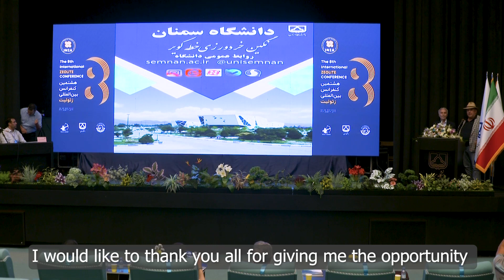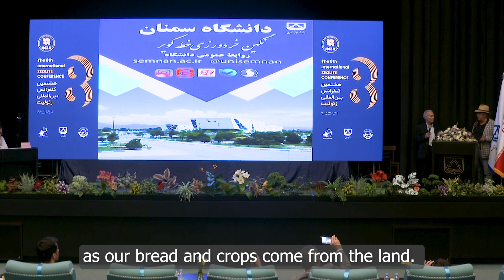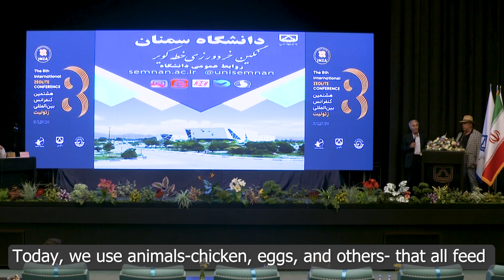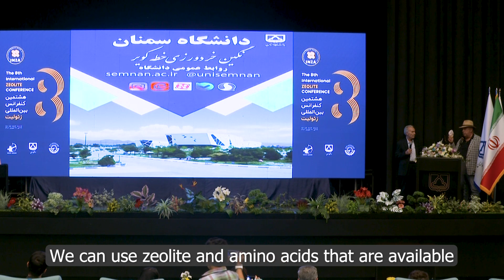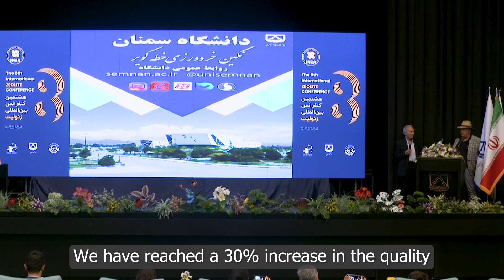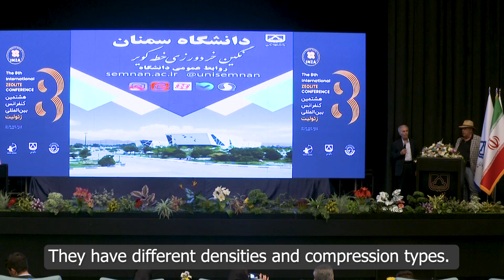Mr. Shestakhin's Speech at The 8th International Zeolite Conference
The 8th International Zeolite Conference was held in Semnan, Iran on the 19th and 20th of September, 2023. The conference is one of Niakan Sangsar's crucial steps to ensure a more sustainable future globally, and broaden Iran's horizons in this field.

Founded by Ahmad Eslamian in 2003, this group was established in Sangsar, Semnan province, Iran with the aim of improving industries, creating employment opportunities, and broadening the scientific and economic capabilities of the region. The motto of this innovative industrial mining group is “enhancement of Iran’s Soil”, which emphasizes their efforts to combat soil degradation that has resulted from overuse of chemical fertilizers in our beloved grounds. In line with their mission, Niakan Sangsar produces mineral fertilizers to improve the state of Iran’s soil.